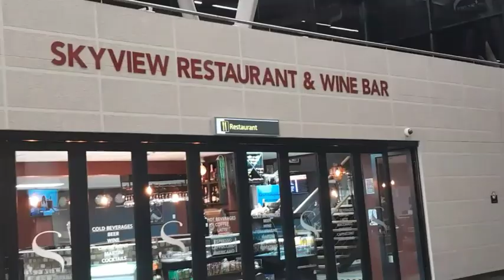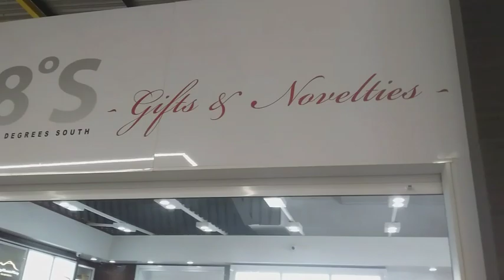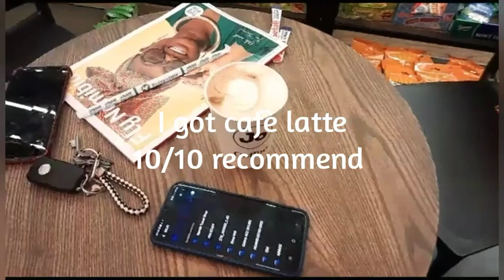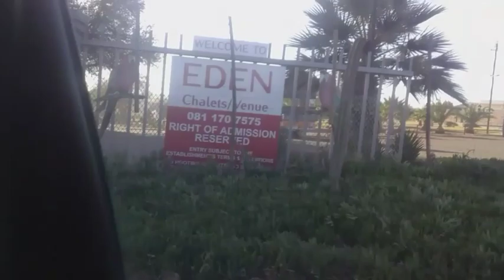✈️Im flying out?! Vlog | Explore with Jessie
Hey guys! come with me and see what I've been up to.